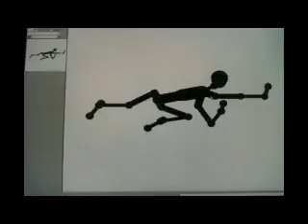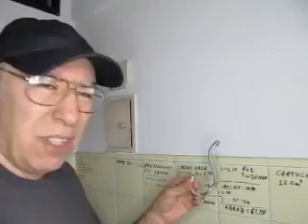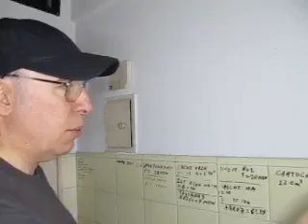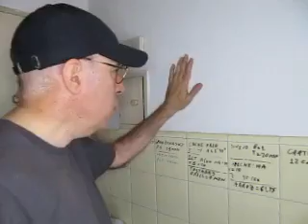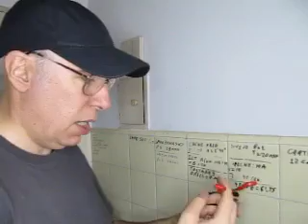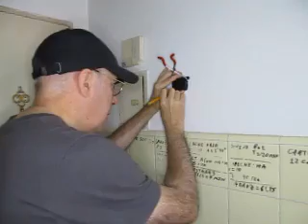Cursito: Como montar un Soporte para escobas, o cualquier otra cosa.